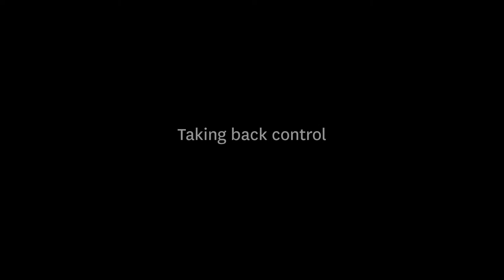Short Takes: Suvi Nenonen on Shaping the Market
Associate Professor Suvi Nenone, Director of the Business School's Graduate School of Management, urges New Zealand companies to tap the power of market-shaping.